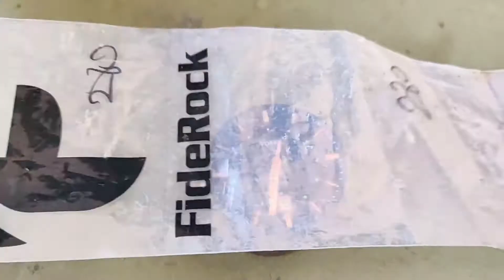how to repair fossil watch Servicing SII cal.Vj42b movement how to use silicon grease#watches#fossil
hello guys,

Today I'll work on a fossil watch.
This watch has s11 cal.Vj42b movement.

I'll use rodico putty to clean this movement,